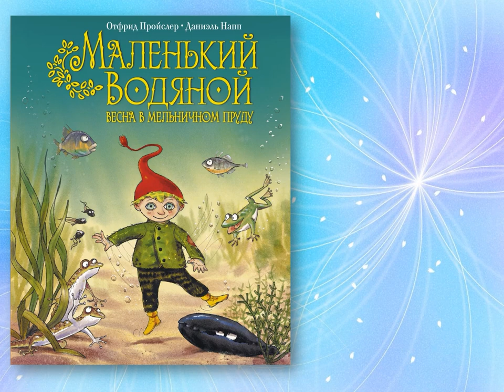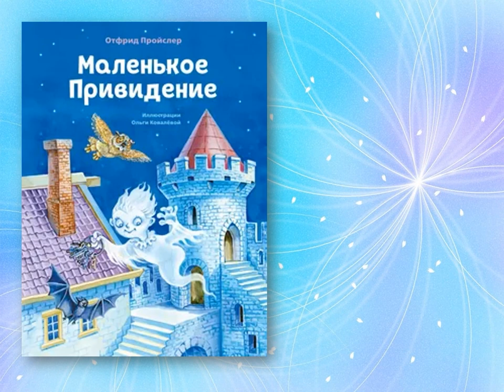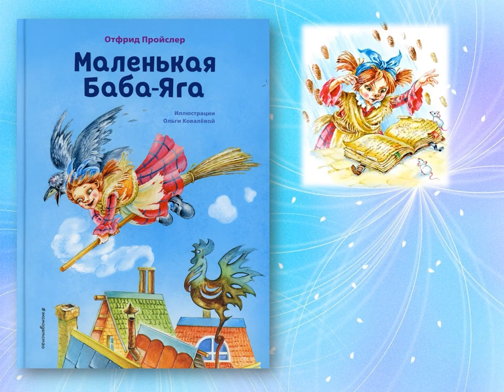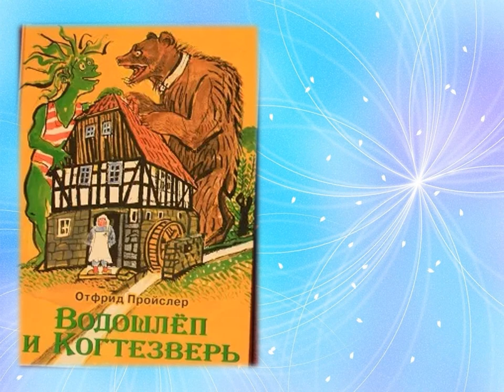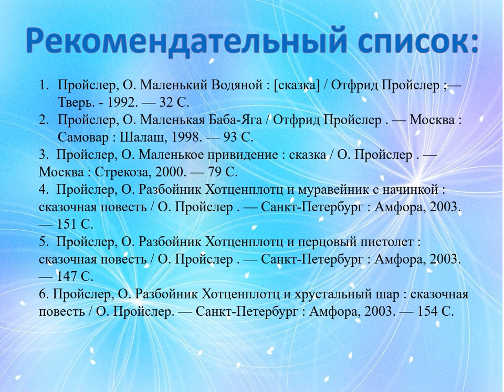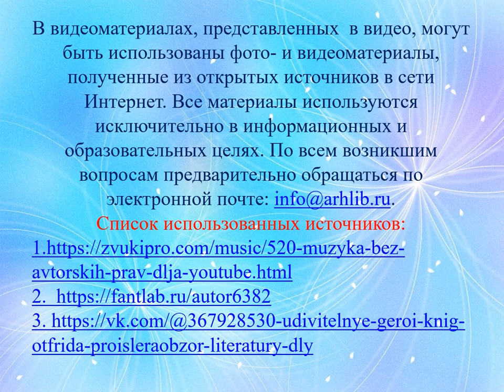Путешествие по сказочной стране Отфрида Пройслера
20 октября исполняется 100 лет со дня рождения знаменитого немецкого писателя Отфрида Пройслера. Исакогорская детская библиотека № 13 предлагает познакомиться с книгами автора. Каждый его персонаж уникален, обаяние и характер неповторимы.